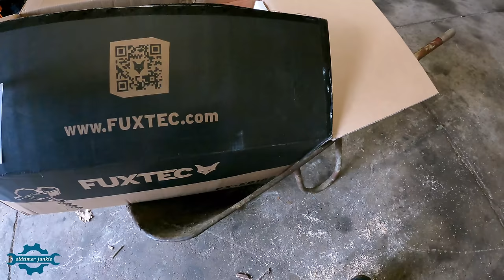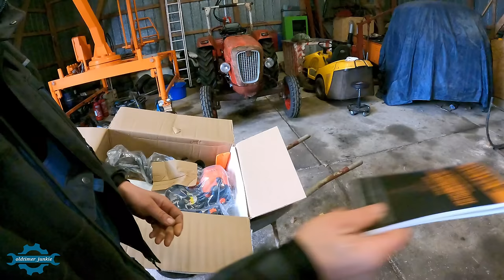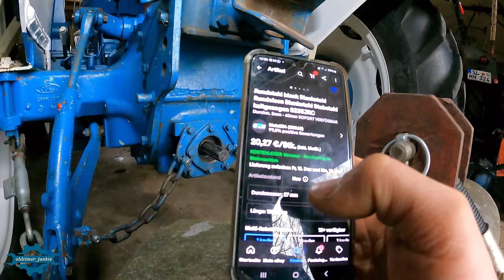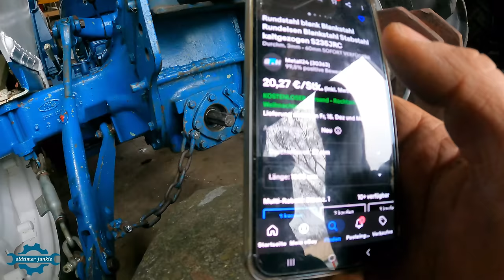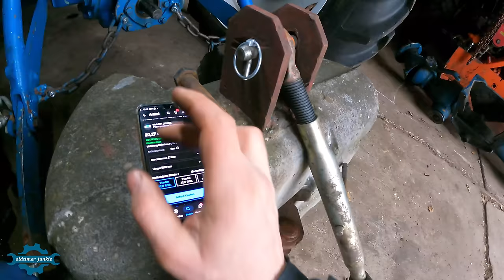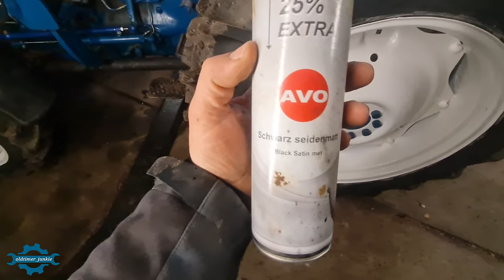ERDBOHRER im Einsatz | STAPLER muss ran | Der FORD bekommt ne WERKZEUGBOX | oldtimer_junkie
Grüßt euch!

Dies soll nun der vorletzte Blog für dieses Jahr sein.

Der letzte kommt nochmal zwischen den Tagen, bis es dann im Januar frisch erholt und munter weiter geht.

Euch schöne Weihnachten!😀